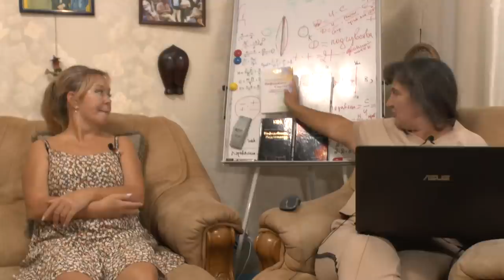ДРУКАРНЯ ИНФОДАЙВИНГА #7 Про плоскую Землю, ум, разум и невменяемость на выгодах